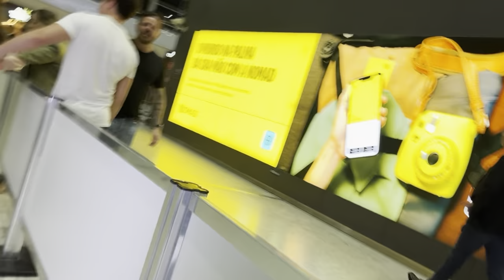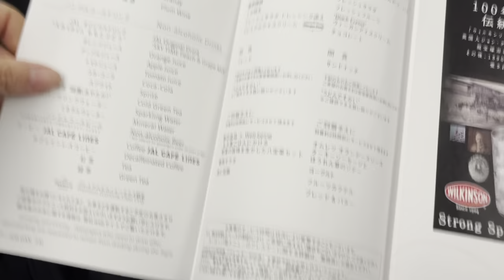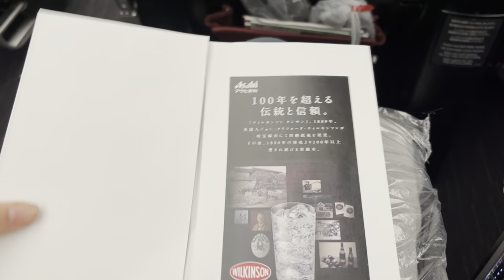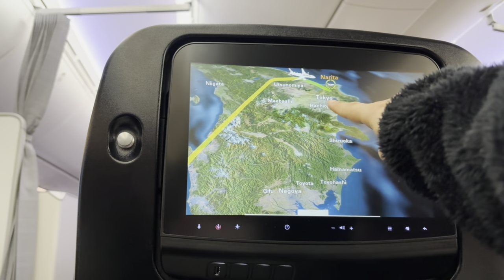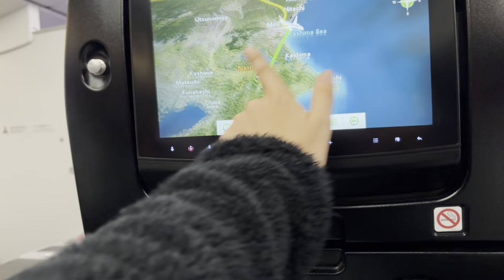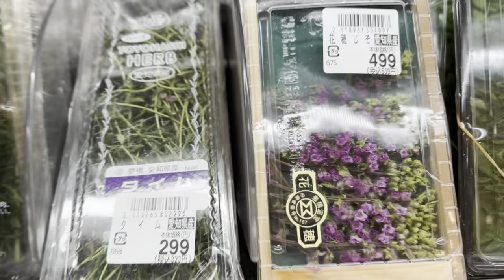Vlog Voltando pro Japão ( 20 a 26/01/2024)